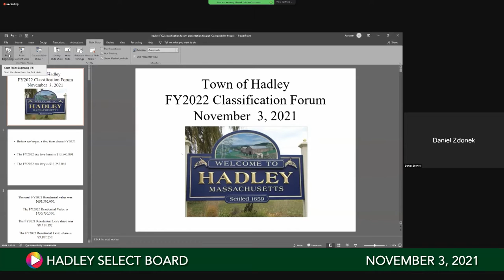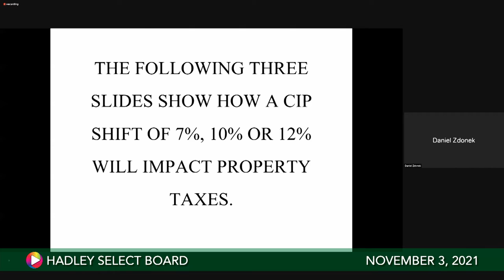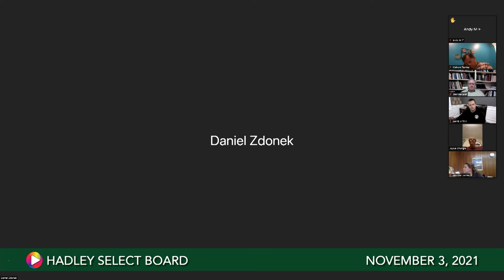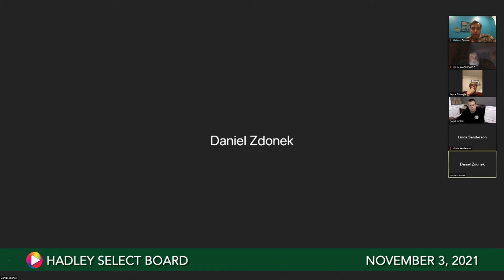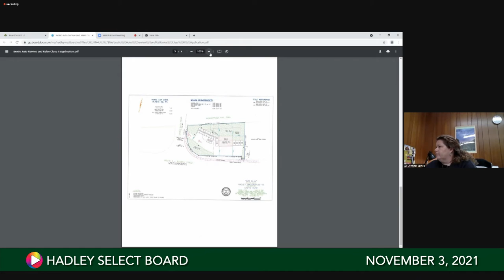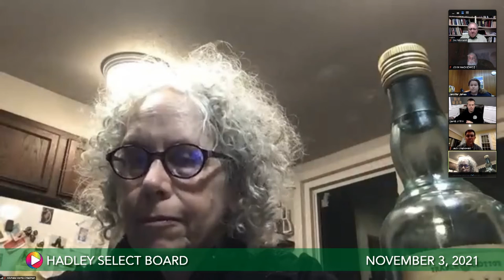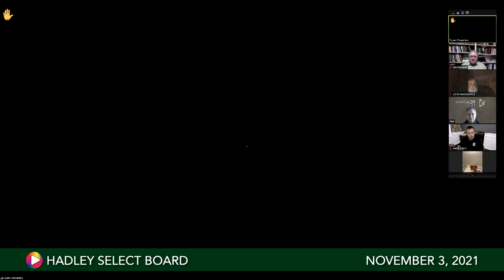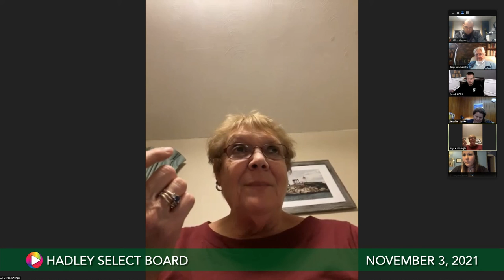Select Board, November 3, 2021